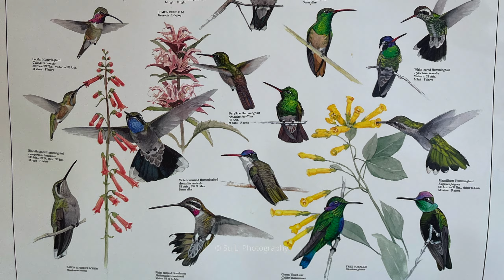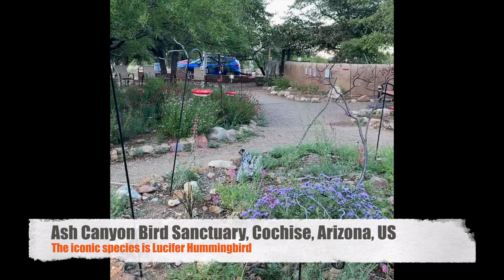Feathers and Flights: The Magic of Southeast Arizona | Birds of Arizona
Embark on a five-day birdwatching adventure, capturing the mesmerizing beauty of birds in their natural habitats across diverse landscapes.
The video includes some birding spots and bird species information from Southeast Arizona for reference.
All footage captured using Nikon Z9 and AF-S NIKKOR 500mm f/5.6E PF ED VR.